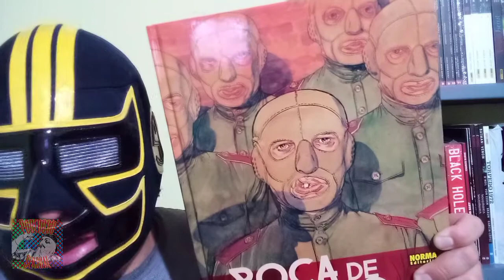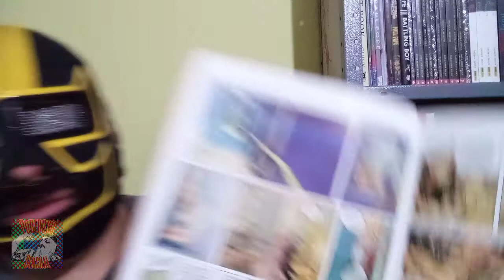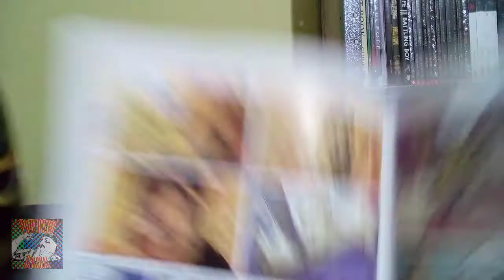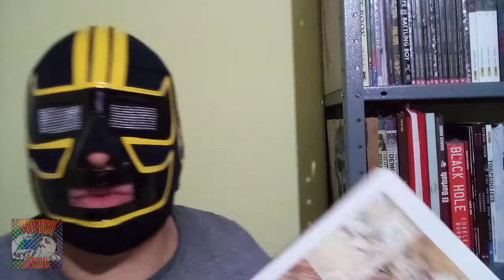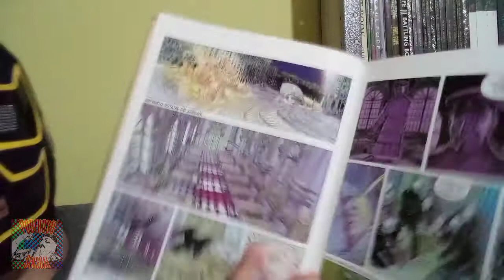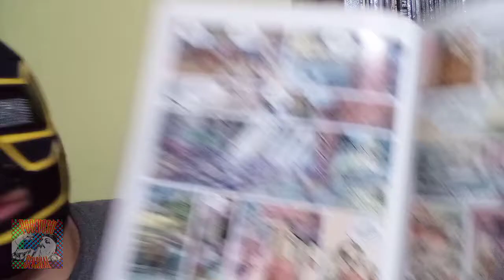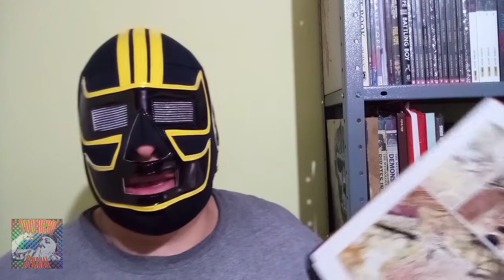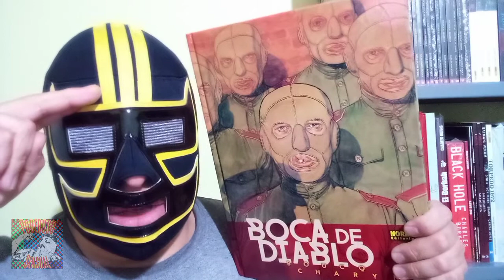Boca de diablo / Jerome Charyn / Boucq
brutal